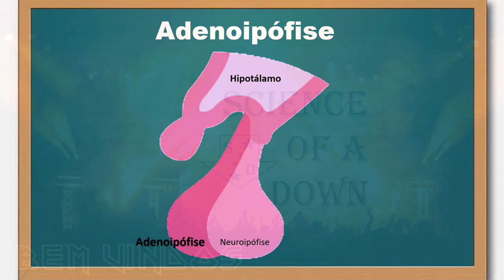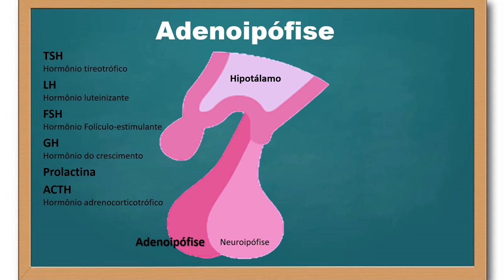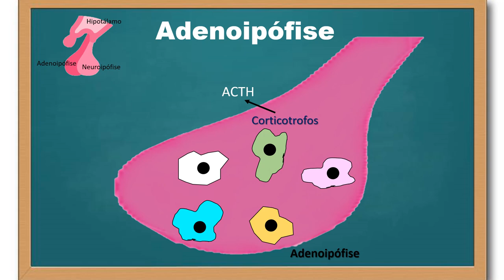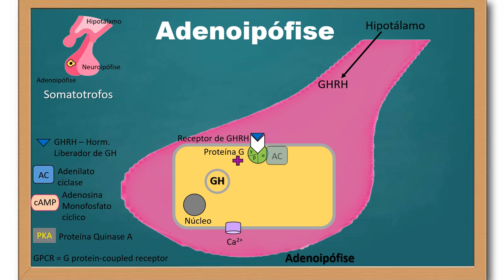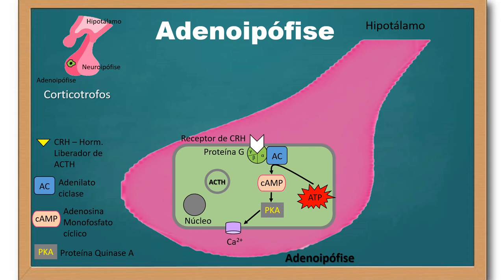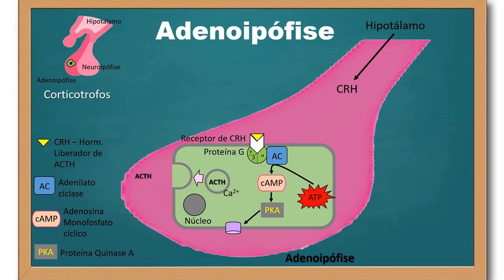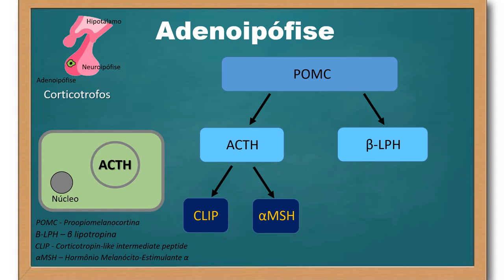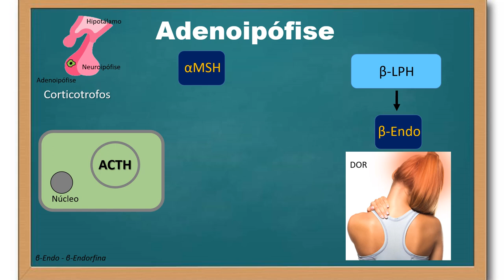Adenoipófise - Parte 1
Neste vídeo, discuto aspectos gerais da secreção dos hormônios da adenoipófise (ou adeno-hipófise), bem como abordo especificamente o mecanismo de secreção do hormônio de crescimento pelo somatotrófo, e quando ele é inibido pela ação da somatostatina. Abordo aqui também o mecanismo de secreção de ACTH, o hormônio adrenocorticotrófico, pelo corticotrofo. Além disso, explico sua síntese dependente da sua proteína precursora a POMC (proopiomelanocortina) e outras moléculas formadas no processo, como o MSH, a lipotropina e as endorfinas, famosa por ser analgésica (modular a dor) e gerar um certo grau de euforia, especialmente frente aos exercícios físicos.